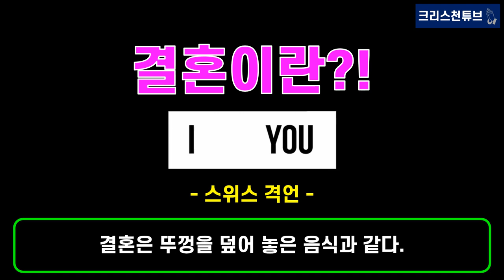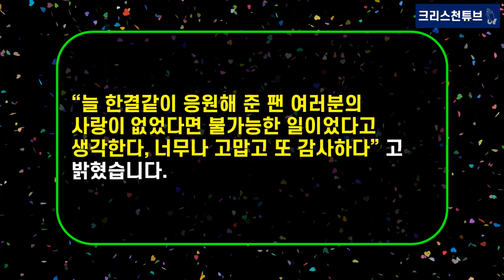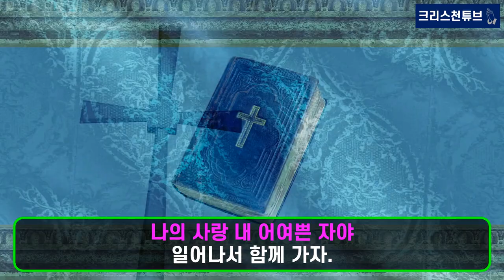[기독교 연예인] '가수 세븐+배우 이다해’ 결혼! 8년 열애, 5월 6일 결혼! 결혼을 진심으로 축하 드립니다!